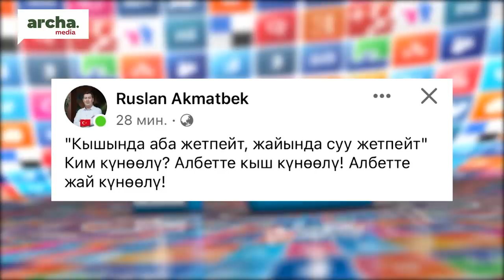Жайында СУУ, кышында свет жок.. КООМЧУЛУК нааразы || Жанылыктар 07.06.2023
⚡ Абактан качкан шектүү кармалды
⚡ Садыр Жапаров Катардын эмири менен расмий жолугушту
⚡ Депутаттар Бишкектеги суунун тартыштыгы боюнча мэрдин маалыматын угууну талап кылышты
⚡Балдарды зыяндуу маалыматтан коргоо мыйзамы Парламентте талаш жаратты
⚡ УКМК “Бүтүн Кыргызтандын” мүчөсүн кармады